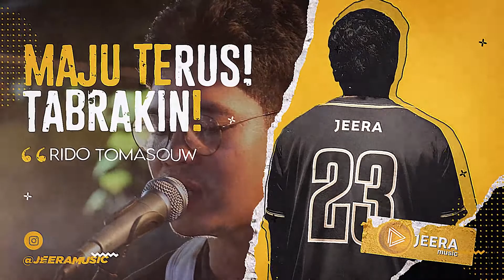The Moonshine - Menghitung Hari (Cover Session)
Jeera Music dan The Moonshine Mempersembahkan
Sebuah lagu dari :

Krisdayanti - Menghitung Hari
Pencipta : Melly Goeslaw